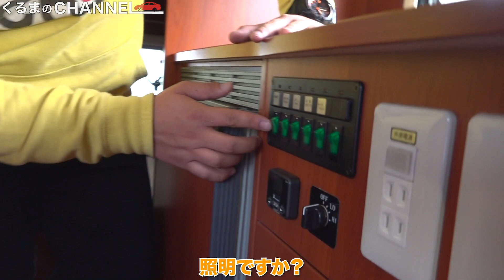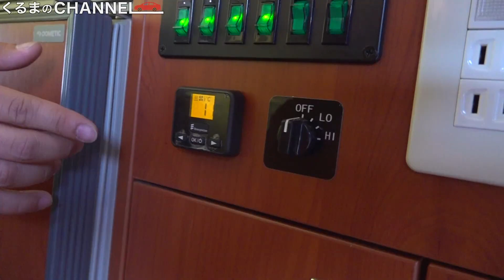【6人も寝れる】大人気の万能キャンピングカーが便利すぎる！内装編|くるまのCHANNEL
今回も、キャンピングカーTVさんとのコラボです！
日本一売れているキャンピングカーのひとつ「クレソンボヤージュ」は、なんとクルマの中で6人も寝そべることができるそうです。
見た目の豪華さだけでなく、利便性も考え抜かれたキャンピングカーのデザインを是非お楽しみください！